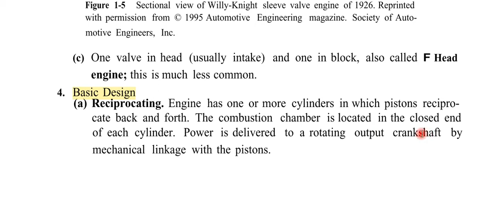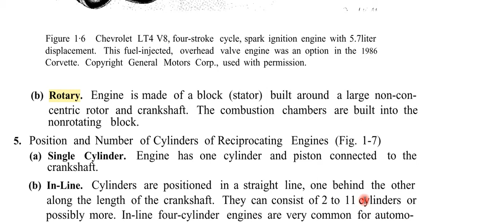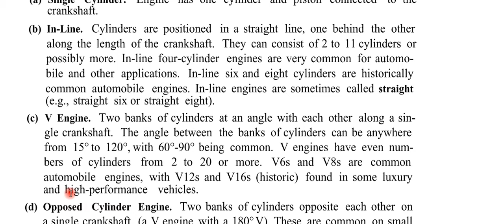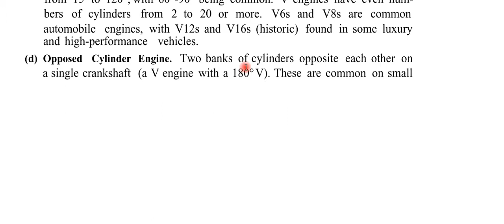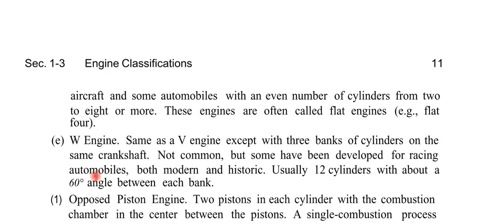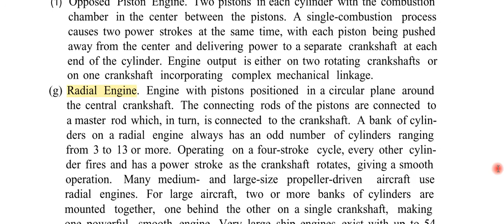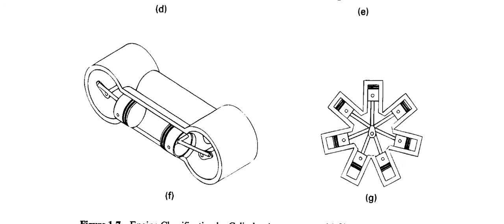3 Engine Classifications continue